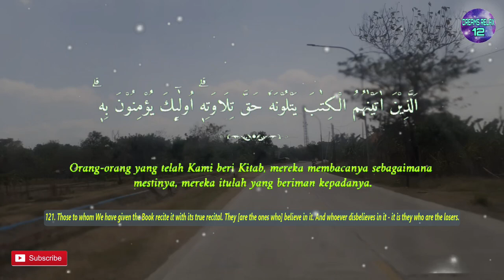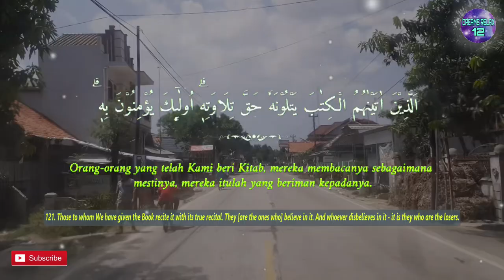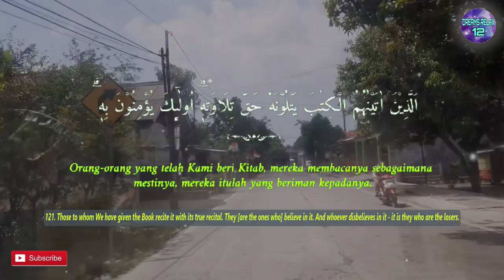One Day One Ayat Surah AL BAQARAH Chapter 121 | Dreams Relax 12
اَلَّذِيْنَ اٰتَيْنٰهُمُ الْكِتٰبَ يَتْلُوْنَهٗ حَقَّ تِلَاوَتِهٖۗ اُولٰۤىِٕكَ يُؤْمِنُوْنَ بِهٖ ۗ وَمَنْ يَّكْفُرْ بِهٖ فَاُولٰۤىِٕكَ هُمُ الْخٰسِرُوْنَ ࣖ

English Sahih International :
121. Those to whom We have given the Book recite it with its true recital. They [are the ones who] believe in it. And whoever disbelieves in it - it is they who are the losers.

Terjemah Kemenag 2002 :
121. Orang-orang yang telah Kami beri Kitab, mereka membacanya sebagaimana mestinya, mereka itulah yang beriman kepadanya. Dan barangsiapa ingkar kepadanya, mereka itulah orang-orang yang rugi.

Tafsir Ringkas Kemenag :
121. Orang-orang Yahudi dan Nasrani yang telah Kami beri Kitab Suci, yakni Taurat dan Injil, mereka membacanya dan mengikuti ajarannya sebagaimana mestinya. Mereka tidak melakukan perubahan apa pun terhadap Kitab Suci itu. Mereka itulah orang-orang yang beriman kepadanya, yakni kitab suci sebelum mengalami perubahan, dengan iman yang sebenar-benarnya, di antaranya iman kepada para nabi, termasuk nabi terakhir, Muhammad. Adapun mereka yang mengubah Kitab Suci dan tidak mengimani kerasulan Nabi Muham mad, mereka itulah orangorang yang ingkar. Dan barang siapa ingkar kepadanya, mereka itulah orang-orang yang rugi dan celaka dalam pandangan Allah. Wahai Bani Israil! Ingatlah nikmat-nikmat-Ku yang telah Aku berikan kepadamu, yakni nenek moyangmu dahulu, di antaranya nikmat berupa kebebasan dari ke